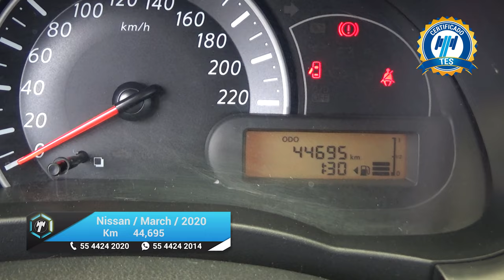Nissan / March / 2020 - 20828